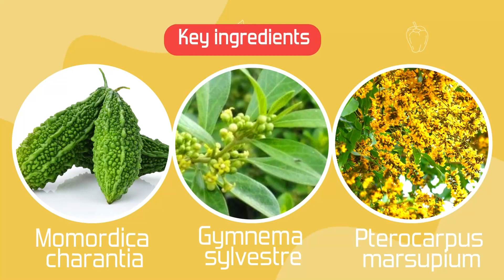Streamline Dabicut Capsule II Herbal Medicine for Diabetes Control II Streamline Pharma P Ltd II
Streamline Dabicut:- The Ingredients of DABICUT are 100% natural, which are useful for “DIABETIC” as well as “PRE-DIABETIC” persons. Each ingredient plays a vital role in improving the overall health of “DIABETIC” person. DABICUT helps to regulate blood glucose level and controls sugar level